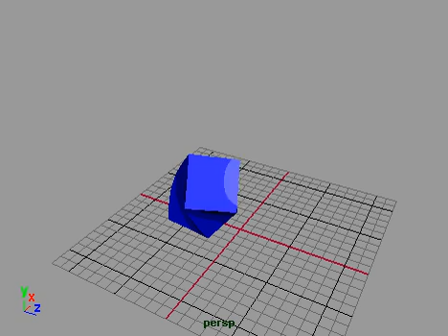Andrew Isaacs - Seneca College 3D Animation Course - Cube Assignment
Just finished the first semester of my 3D course at Seneca.  This was one of my assignments from my animation class (to convey 2 emotions using a cube character).

Animated in Maya 2011